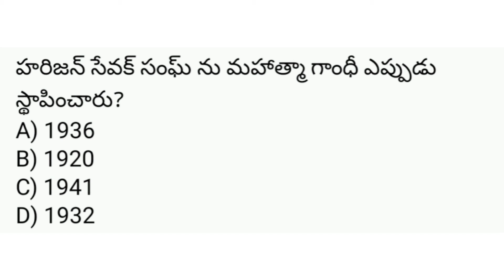competitive exam questions